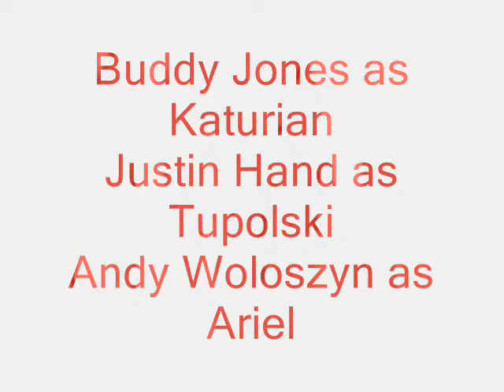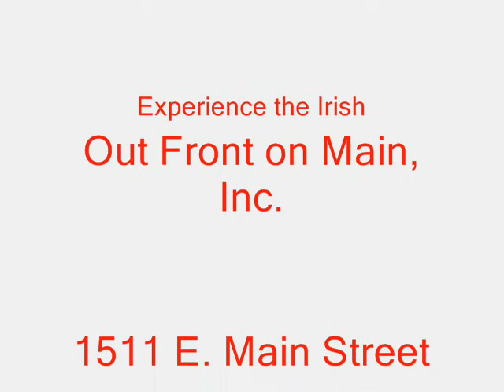Pillowman Trailer V3.wmv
The Pillowman continues at Out Front on Main, Inc., 1511 E. Main Street, Murfreesboro, TN This video contains audio that was disabled in prior version. Experience the Excellence.